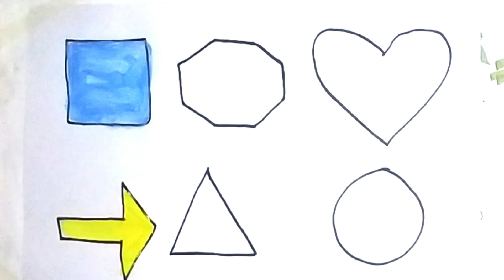Learn new 2d shapes and colours for kids | shapes learning video for kids | Toddlers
Learn new 2d shapes and colours | Nursery rhymes | shapes learning video for kids | Toddlers
Learn new 2d shapes and colours
Nursery rhymes
shapes learning video for kids
ToddlersNursery rhymes and shapes learning for kids.shapes drawing for kids.